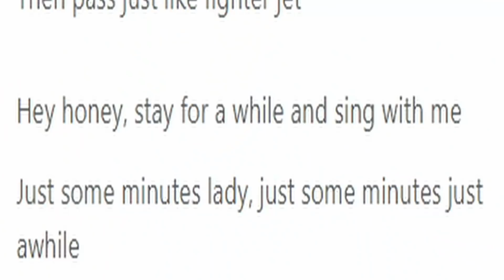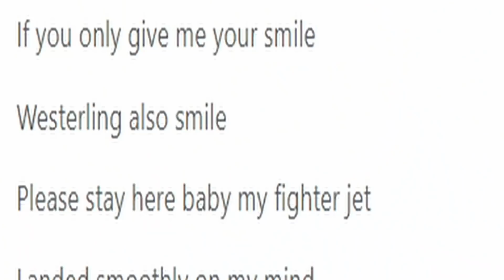A CONCERT THAT LIFTS OUR SPIRIT! Iwan Fals dan Andra and The Backbone - Pesawat Tempur reaction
00:00 Comin up Next
00:19 Intro
01:49 Reaction
11:56 Thoughts on the song and OUTRO